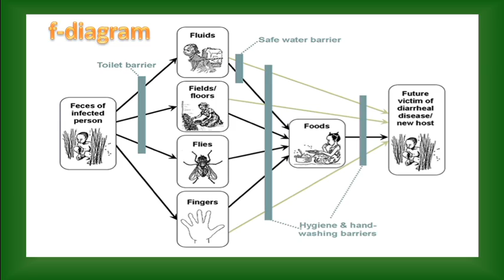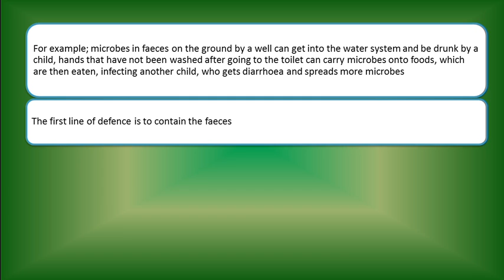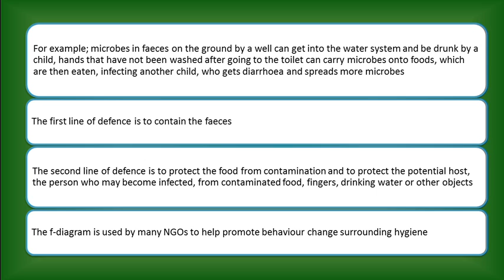f diagram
This video explains the concept F DIAGRAM